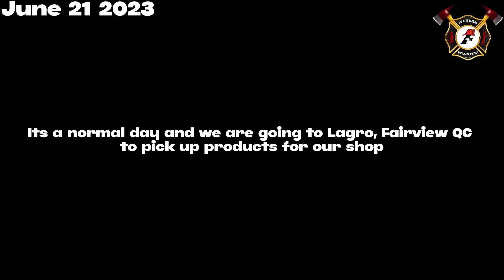1st Alarm Residential Fire @Bolivar st Phase 8 North Fairview Quezon City | Iverson Fire Volunteer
10-70: 1ST ALARM
Time :1.39pm
INVOLVED : RESIDENTIAL
LOCATION: PHASE 8 NORTH FAIRVIEW
DATE: 6/21/23
POINT ORIGIN : IVERSON ENGINE OUT FOR 95 LOCATION LAGRO FAIRVIEW
 UNIT:
1.  IVERSON ENGINE
FC/DPO: IVERSON ALPHA
OIC/P.O : IVERSON 1
OIC FIGHTER IVERSON 11
FIREFIGHTERS:
1. IVERSON 9
2. IVERSON 24
REMARKS: THANK YOU SA 10.30 BAGBAG VOLUNTEER SAUYO VOLUNTEER AND YES MINI TANKER